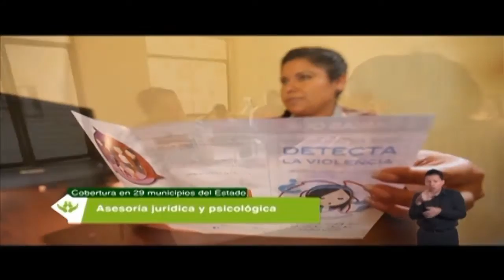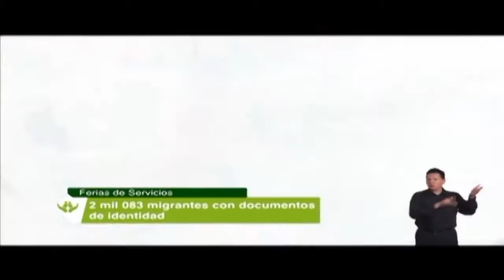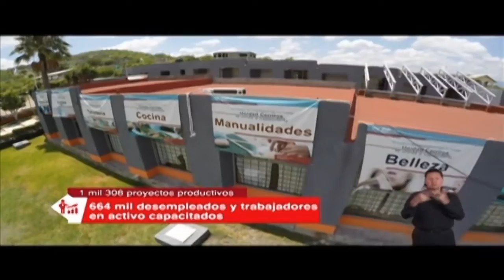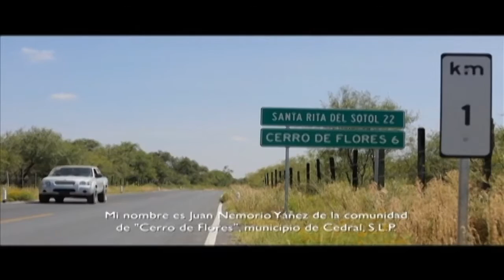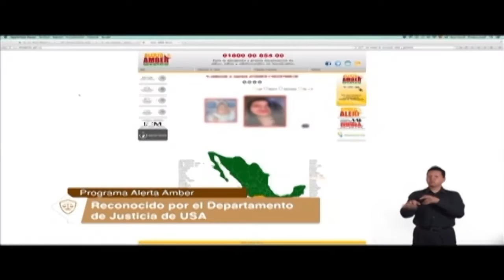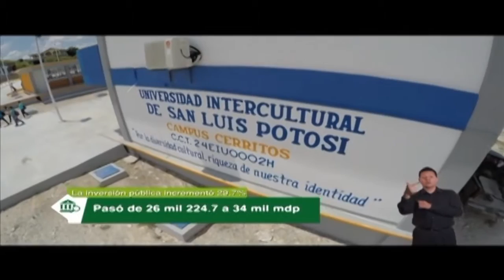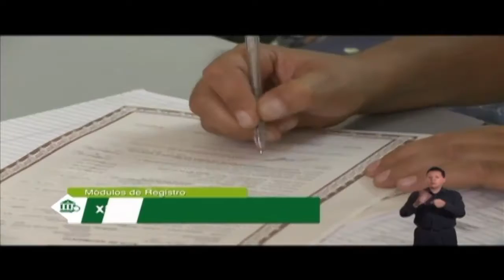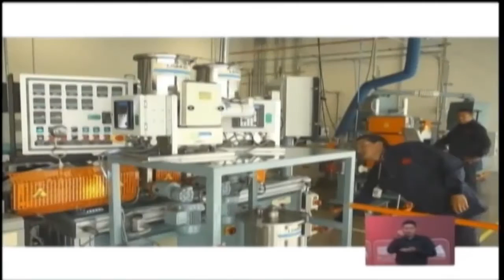Kriptón-TV, EN VIVO El 6to Informe Ciudadano, Fernando Toranzo Fernandez 18sep2015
Transmitiendo EN VIVO desde el Centro Cultural Bicentenario,
EN EXCLUSIVA para Kripton-TV, El 6to Informe Ciudadano, del Gobernador Fernando  Toranzo Fernandez.